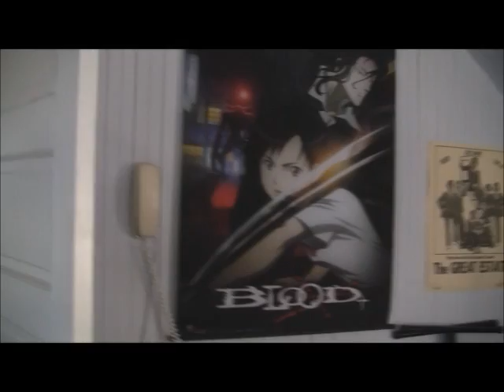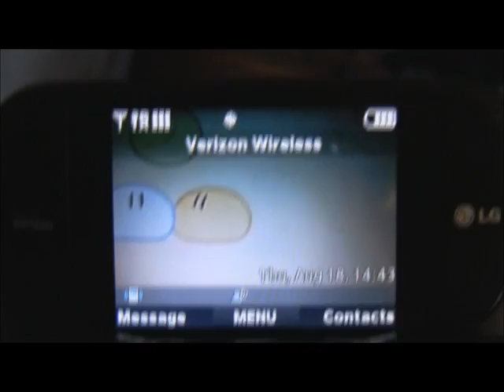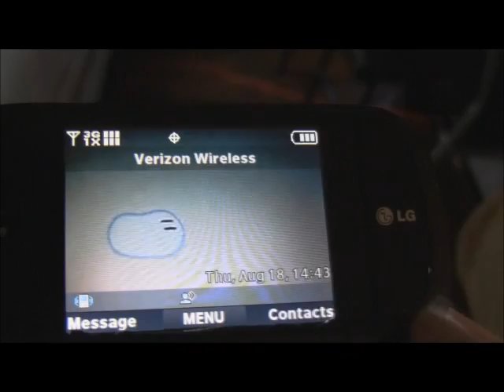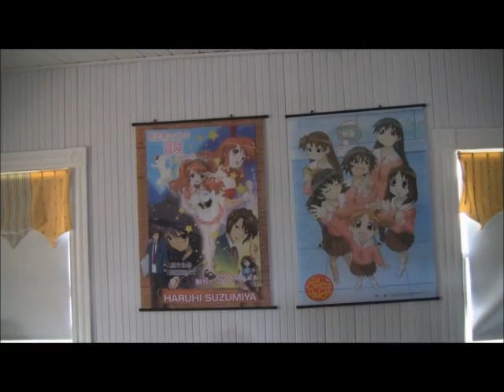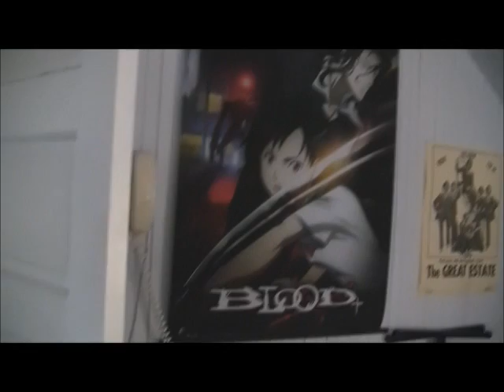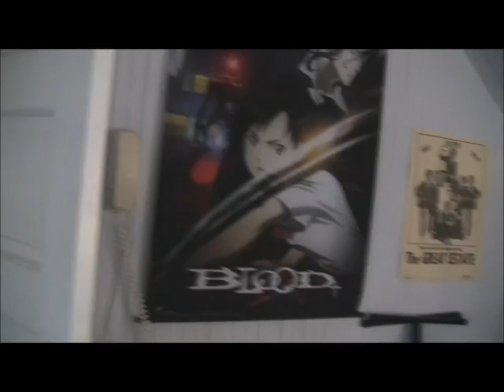The Plan :3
"Congratulations! Your account is now enabled for uploads longer than 15 minutes. Click the Upload button below to select a video."  This makes me VERY HAOOY. i mean happy. :D That again is

Monday - Review
Wednesday - News
Friday - Lets Watch or Lets Review
Saturday - On hold until Japan

Sorry if this gets sent out on Friday, it was supposed to come out on Thursday, but I had problems uploading it. D: